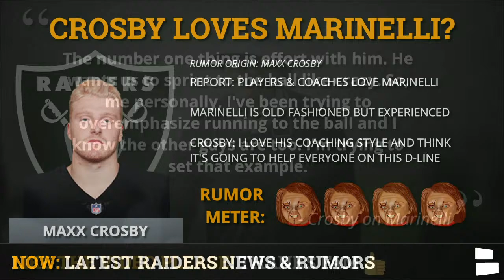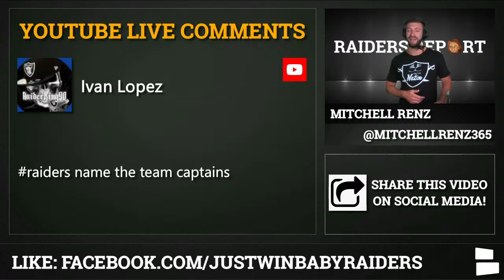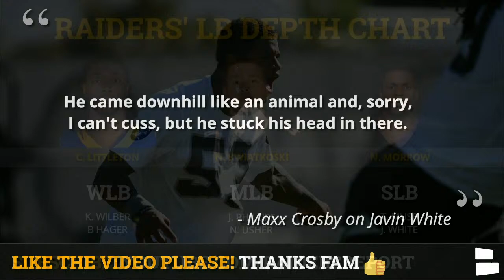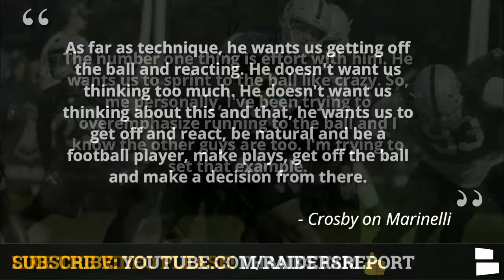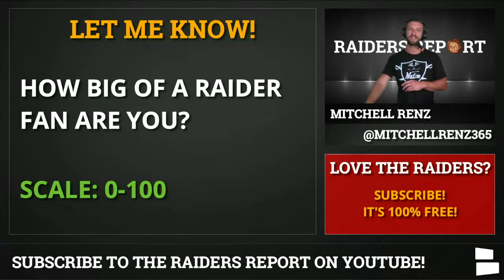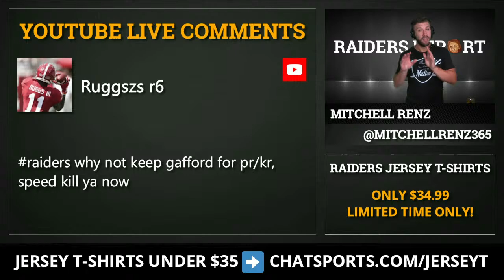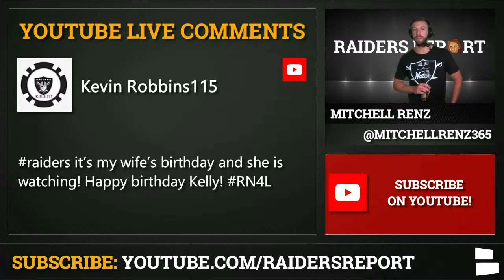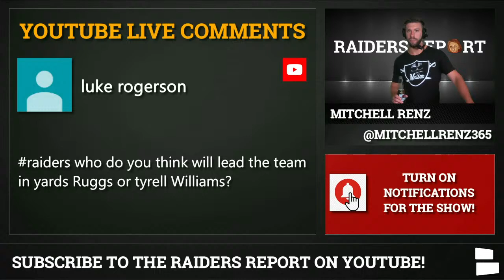Raiders Report LIVE with Mitchell Renz (August 18th, 2020)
The latest Las Vegas Raiders rumors and NFL news coming at you LIVE! Raiders Report host Mitchell Remz is breaking down the latest around Arden Key, Jadeveon Clowney, Yannick Ngakoue, Marcus Mariota, Derek Carr, training camp, Maxx Crosby, and Rod Marinelli. Also Tom Flores will make the 2021 Pro Football Hall of Fame!

The Las Vegas Raiders Report is made possible by Manscaped - Raider Fans SAVE 20% & Get FREE Shipping on all Manscaped products by going - It’s the best way to make sure your Ken Stabler looks great!

Henry Ruggs III Jerseys are available but they will sell quickly! If you already have a jersey perhaps a Player Jersey T-Shirt of players like Rugs, Johnathan Abram, Josh Jacobs, Maxx Crosby, Tim Brown or Ken Stabler interested you….. Get a player jersey shirt for only $34.99

Raiders rumors on signing Jadeveon Clowney and trading for Yannick Ngakoue don’t seem to be going away. Today Mitchell tells you why trading for Yannick won’t happen and why the latest NFL news around Clowney and Arden Key has Mitch thinking signing Clowney is only 1 Chucky Head.

Raiders Live today on the main Las Vegas Raiders youtube channel featured Derek Carr and Hunter Renfrow as well as plenty of notes on Raiders 2020 training camp. Get the latest Raiders news and rumors plus a bold Carr prediction from CBS.

Latest Raiders News, Raiders Rumors & Daily Videos around the Las Vegas Raiders for FREE!